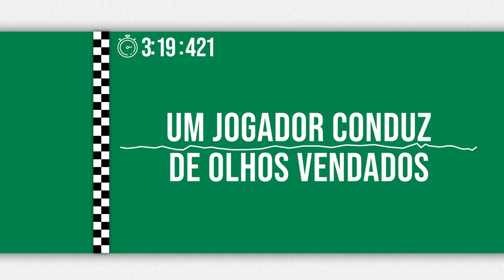SPORTING F1 | Paulinho e Pedro Gonçalves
Sporting F1 com Paulinho e Pedro Gonçalves. Quem irá levar a melhor?